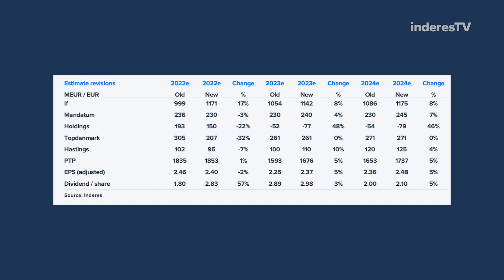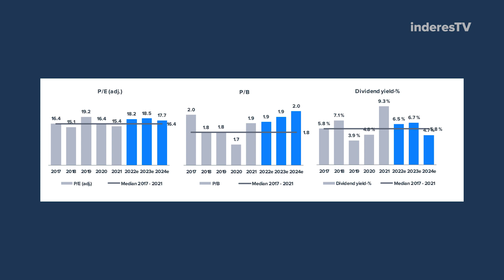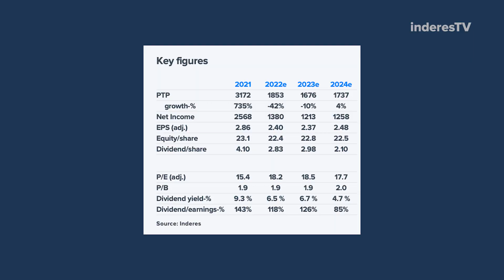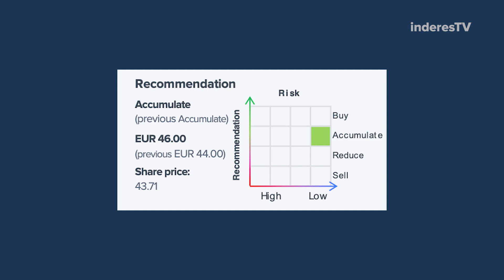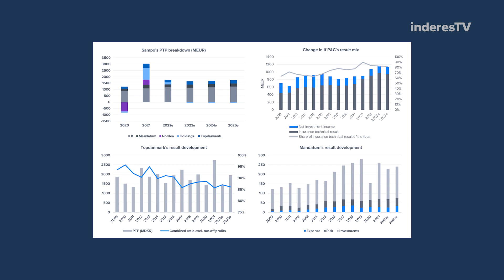Sampo Q2’22: Strong Numbers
Sampo reported robust numbers for Q2'22, with excellent performance from the group crown jewel If. The solvency was also clearly stronger than expected, and well above the target level. Analyst Sauli Vilén gives his view on the company’s result, solvency, valuation and recommendation. He also comments on Sampo's possible ownership increase in Topdanmark and what investors could expect regarding dividends/ buybacks going forward.

Videocontent:
00:00 Intro
00:22 An excellent result, that was harder to predict than usual
02:05 If 's outstanding operational performance
04:04 Topdanmark, Mandatum, Hastings: business as usual
05:24 Topdanmark: the price to high for action
07:58 The high level of solvency + plan for the excess capital: buybacks/dividend expectations
11:25 Low risk profile
13:00 Valuation and recommendation

We recommend:
The latest research report, published 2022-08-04: